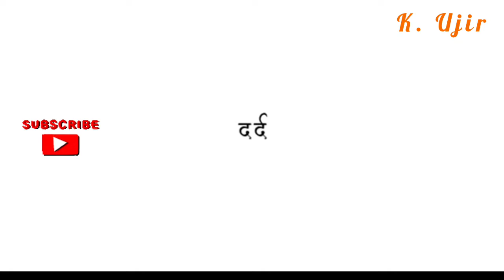परेशान होकर, अपना रास्ता ना बदलना, क्योंकि सफलता शर्म से नहीं, साहस से मिलती है। 💯💪.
নমস্কাৰ 🙏
    প্রিয় বন্ধু বান্ধবী সকল আপোনা লোকক Krishna Ujir  চেনেলৰ যোগেদি স্বাগতম জনাইছো । আপোনা লোকক সকলো ধৰণৰ motivation in Hindi